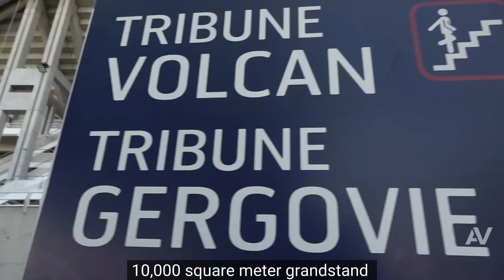The Ap'Structure solution deployed at the Gabriel Montpied Stadium in Clermont-Ferrand.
A look back at the deployment of the Ap'Structure solution at the Gabriel Montpied stadium in Clermont-Ferrand following the appearance of a crack in the structure. Clermont Auvergne Métropole called on Apave to implement its real-time monitoring and predictive maintenance solution. Objectives: monitor the evolution of the structure and prevent risks ...